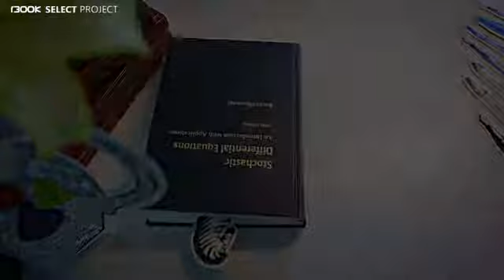[1300K SELECT PROJECT] MIROOMBO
선 → 면 → 입체 → 미룸보

고급스러움과 세련미가 넘쳐나는 한지와
모던하고 세련된 일러스트가 합해져
아날로그 감성을 이끌어내는 '미룸보'